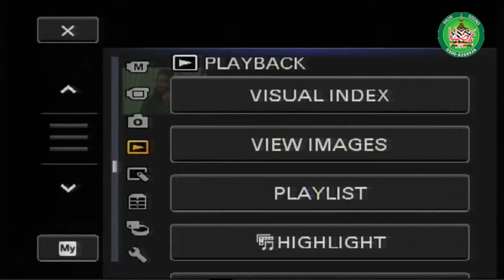Waqiya Karbla Part-1By Peer Syed Afzal Hussain Shah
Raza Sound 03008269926